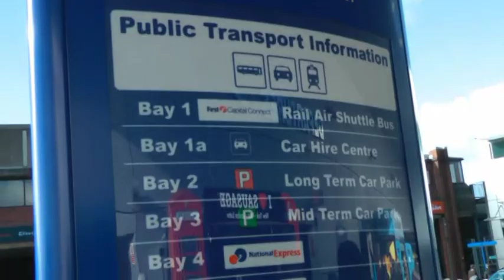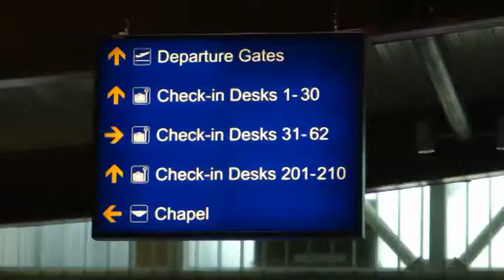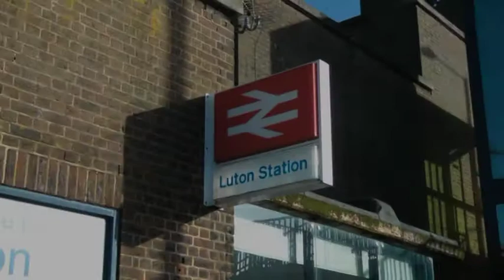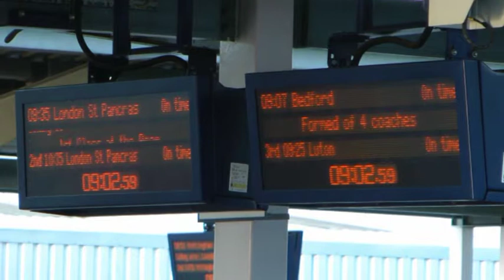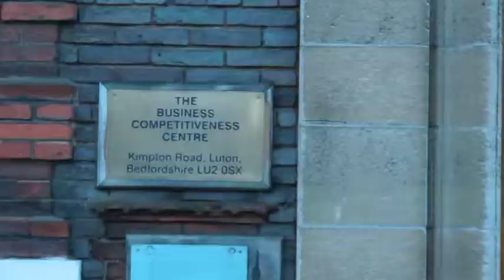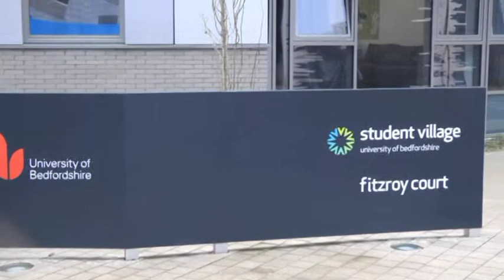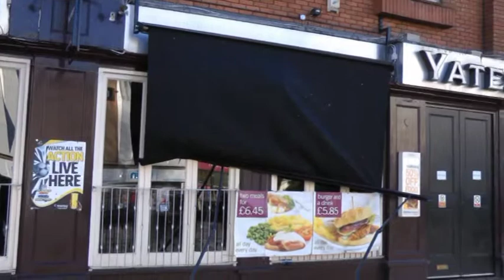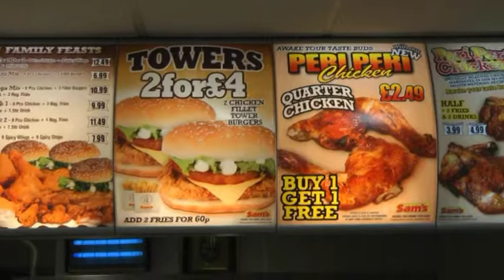Luton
Videoprezentace z návštěvy Velké Británie, město Luton leží nedaleko Londýna, je známé průmyslem, festivalem a okolím, materiál slouží ke zvyšování názornosti ve výuce zeměpisu, propojení s historií, součást projektu EU, MŠMT ČR